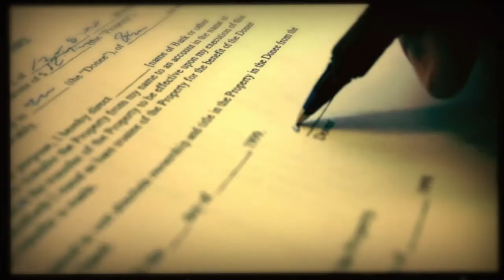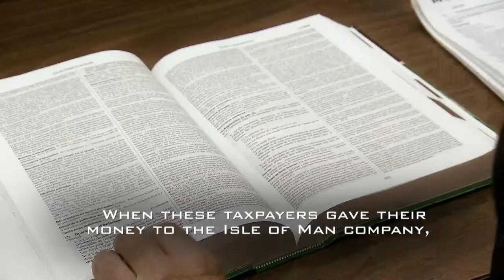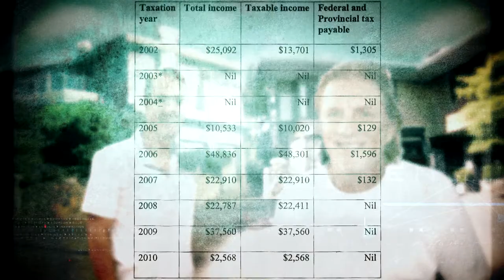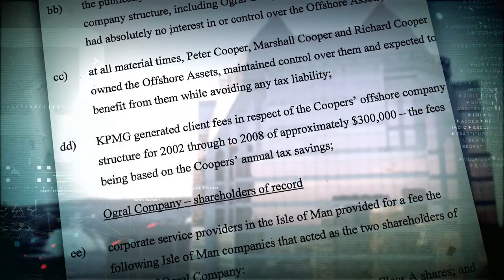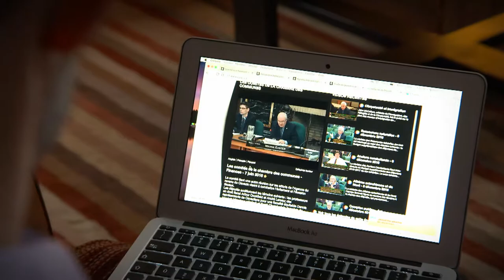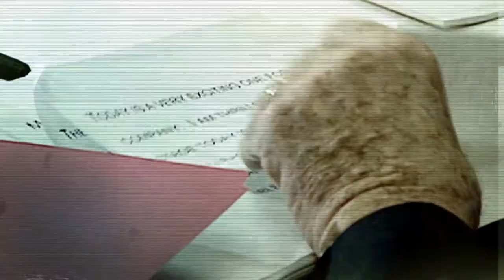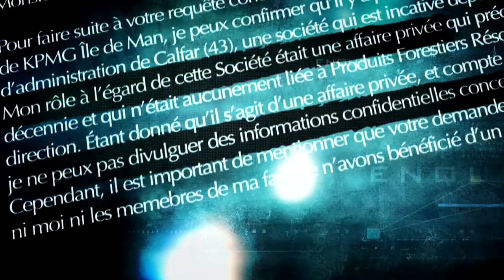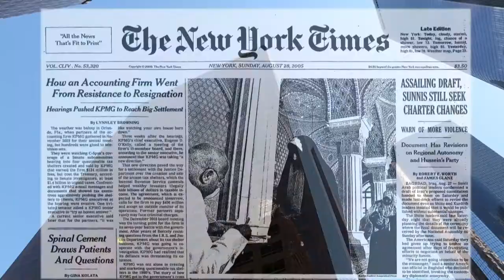Enquête | The Untouchables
For many years, Canadian multi-millionnaires have hidden their fortunes away from tax authorities with the help of powerful accounting firm KPMG. Why did they receive an amnesty offer from Canada’s Revenue Agency? Who are these mysterious clients? Our investigation leads us to some of the wealthiest Canadians... protected by one of the most influent accounting firms in the country.

Reporter: Frédéric Zalac
Producers: Martyne Bourdeau, Harvey Cashore
Associate Producer: Kimberly Ivany
Cameraman: Sylvain Bourque, Denis Christopherson, Harold Dupuis, Jean-Pierre Gandin, Laurent Racine
Audio technicians: Eric Carbonneau, Diane Gaudreau
Editors: Charles Bergeron, Michel Tougas